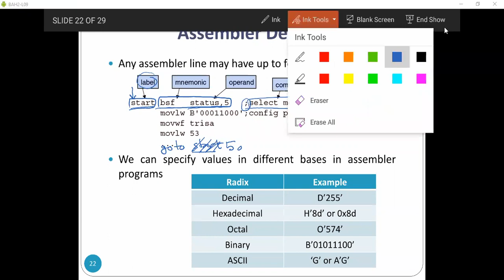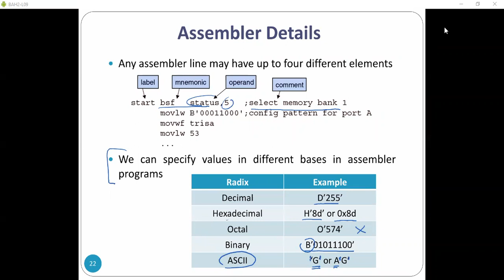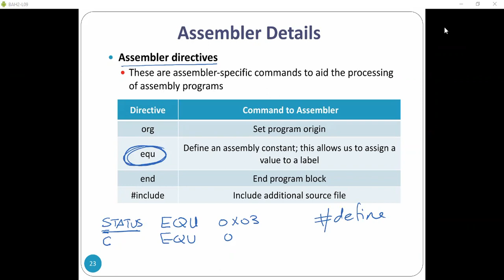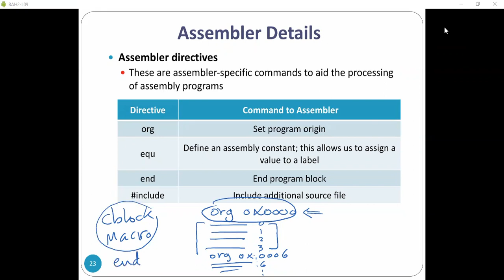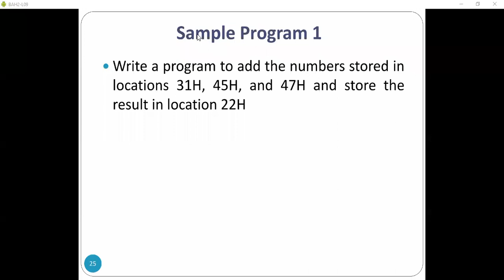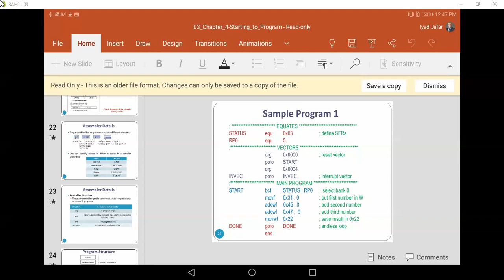Embeded Lecture on 31-3